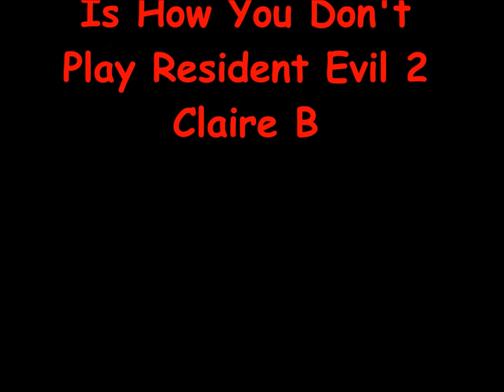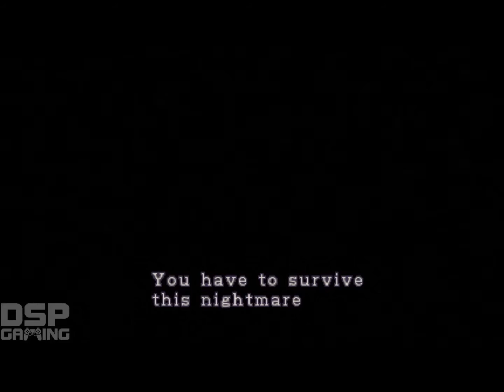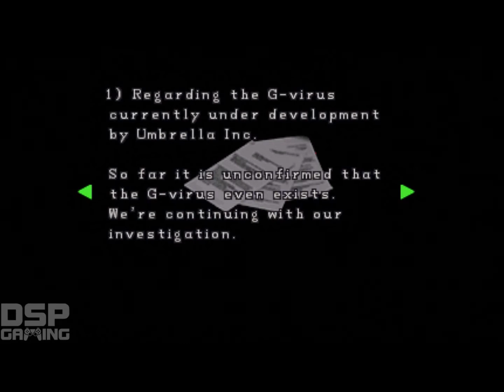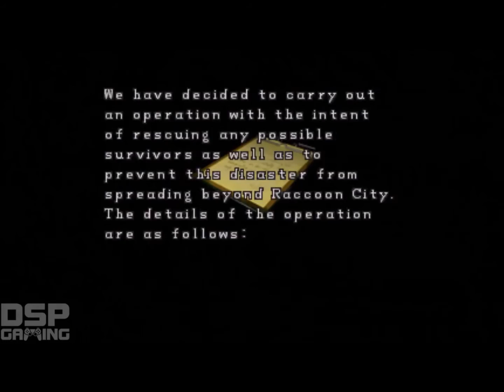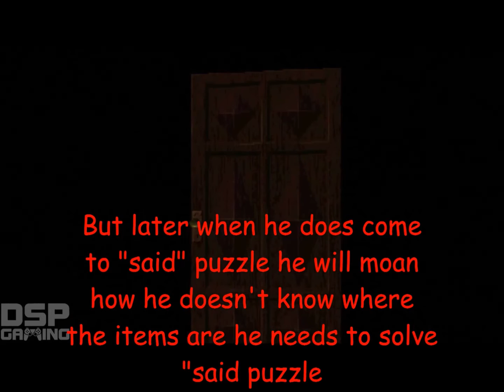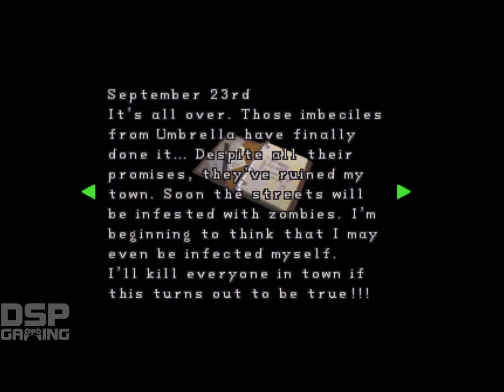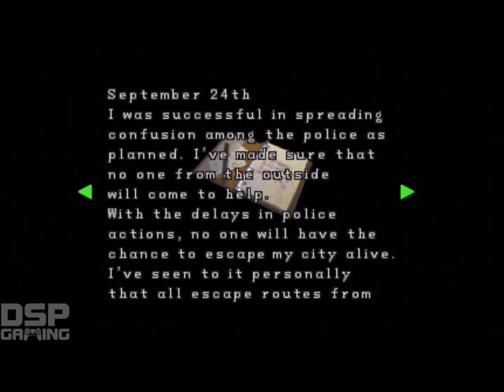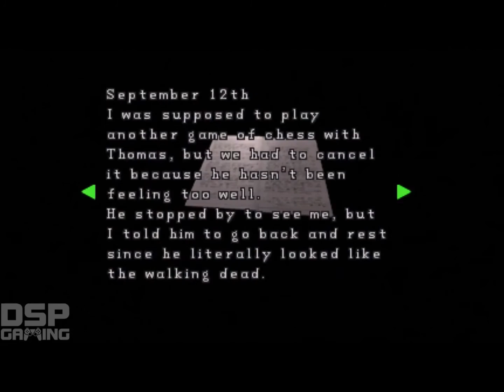This Is How You Don't Play Resident Evil 2 Part 01 (Claire B)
Welcome to my TIHYDP Resident Evil 2. Watch as in typical DSP fasion he fails and bitches.